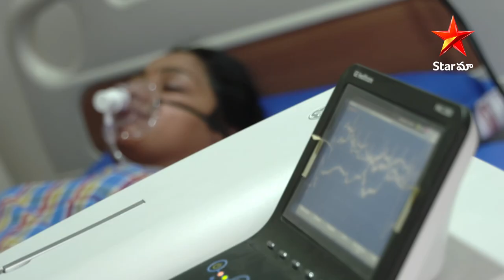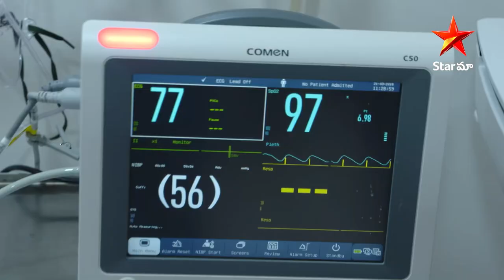Kathalo Rajakumari Ep 100 Highlight 2 | Oxygen mask తీస్తుందా? | Telugu Serials | Star Maa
Pavani decided to remove Avani's oxygen mask so that she could kill her. Will she remove the oxygen mask?